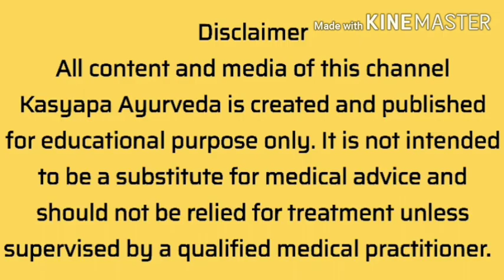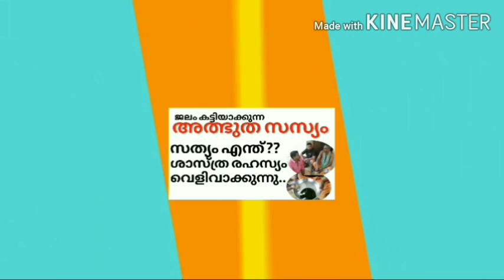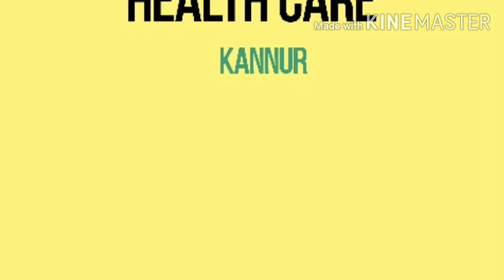045 |Thrombosed external hemorrhoids | മലദ്വാര ഭാഗത്തെ രക്തകട്ട | വേദനാശാമക വഴികൾ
പൈൽസ്, ഫിഷർ, ഫിസ്റ്റുല എന്നീ മലദ്വാര രോഗങ്ങളിൽ വേദന ഒരു പ്രധാന പ്രശ്നമാണ്. പൈല്സിൽ വേദന അധികം വരാറില്ല എന്നാൽ വേദന വരുന്ന അവസ്ഥയിൽ വളരെ ബുദ്ദിമുട്ടായിരിക്കും. പൈല്സിൽ വേശന വരുന്ന ചില അവസ്ഥകളിൽ ഒന്നാണ് മലദ്വാരഭാഗത്ത് രക്തം കട്ടപിടിച്ചാൽ ഉള്ള അവസ്ഥ.  അത് ഏതൊക്കെ മാർഗ്ഗങ്ങൾ ഉപയോഗിച്ച് കുറയ്ക്കാം എന്നാണ് ഇവിടെ പറയുന്നത്.  ഡോക്ടർ പറയുന്നത് കേൾക്കൂ..

ആയുർവേദ ക്ഷാരസൂത്ര സ്പെഷ്യലിസ്റ്റ്
കശ്യപ ആയുർവേദ ഹെൽത്ത് കെയർ,
താളിക്കാവ്, കണ്ണൂർ

പഴയ പോസ്റ്റുകൾ കാണൂ..